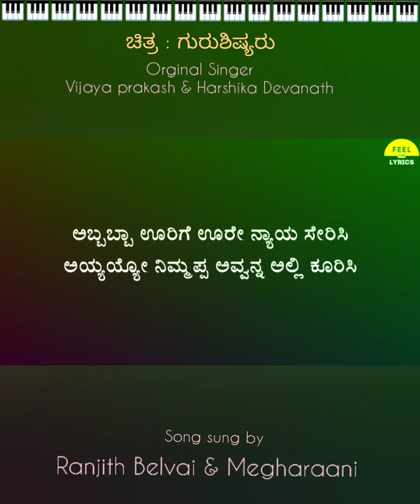Aane maadi heluthini naanu ninnavanu| Gurushishyaru |song sung by Ranjith &megharaani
Aane Maadi Heluthini # Guru Shishyaru# Ranjith acharya Bevai# Megharàani